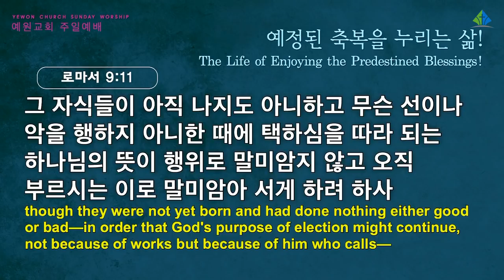[예원교회] 3부 주일예배 - 예정된 축복을 누리는 삶! - 정은주목사 - 2022.04.10.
로마서 9:6-13
예정된 축복을 누리는 삶!
정은주목사